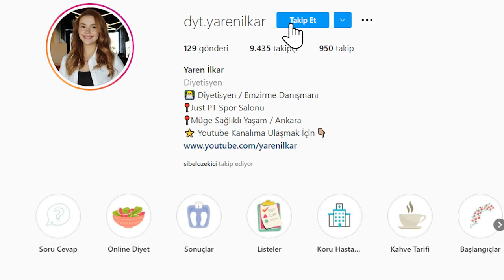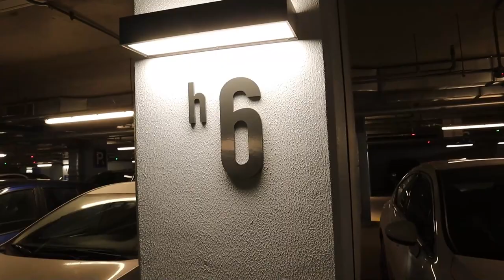İLK VLOG!! İPEK KİRPİK YAPTIRDIM!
Merhabalar ben Sibel Özekici , bu videoda ilk defa vlog çektim. Aynı zamanda ipek kirpik yaptırdım. Umarım videoyu izlerken seversiniz. Çok keyifli ve eğlenceli bir video oldu. İyi seyirler...